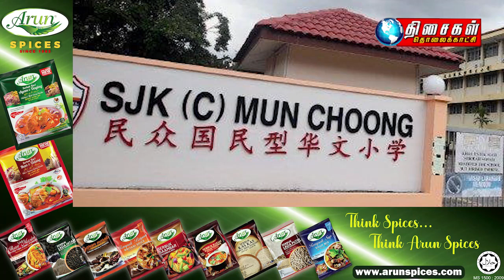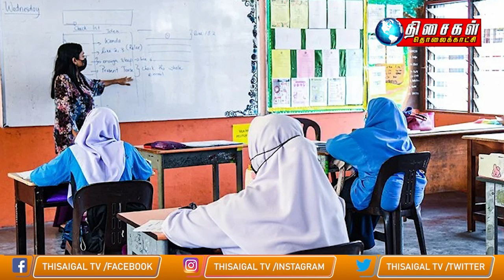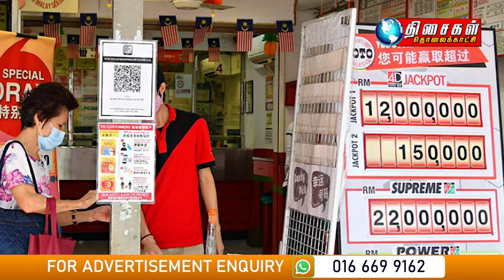MALAYSIA TAMIL NEWS 1PM 03.01.23 PM still working even on public holidays